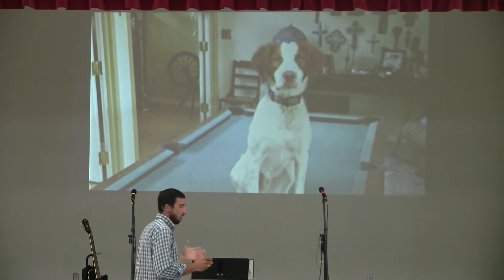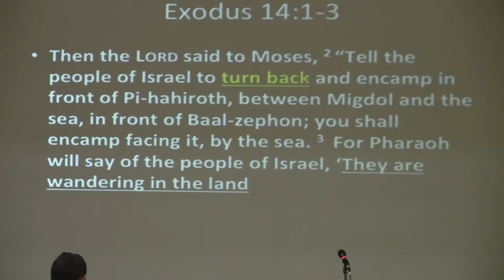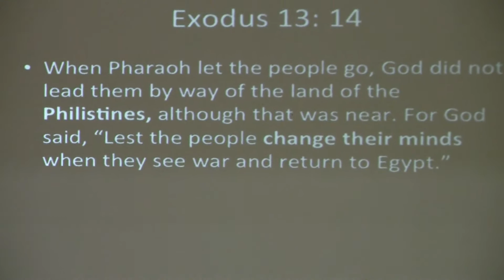Valley of Vision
Lloyd Hamilton brings the Word of God on the matter of proper vision.